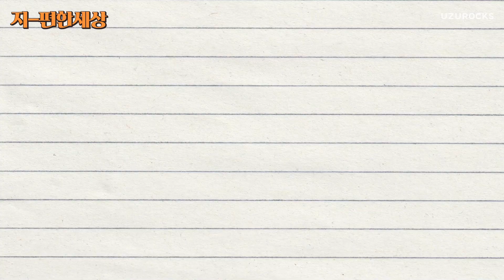[ENG]"아나까나, 태보의저주 걸어버리게쒀~" | 데려다줄까~? 조혜련 편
🧡오늘의 영상 좌표🧡
00:12 '지'라이버~ 출발합니다
00:33 오늘의 게스트는~?
01:23 집 앞 도착!
01:56 오빠 주려고~ 다 가져왔어~(PPL아님)
02:35 자 얼른 타
02:53 드디어 출발~!
03:08 너도 요즘 핫해 [아나까나]
04:31 음반 또 낼 거지?
04:54 너도 요즘 핫해2 [태보의저주]
05:26 대포형 된.ssul
05:58 우리형 된.ssul
06:24 잠원 아파트 판.ssul
07:27 찐으로 서운했어
08:39 울다 웃겨 죽는.jpg
09:00 우리 혜련이 여려요
10:29 부부 토크토크
11:41 오빠 능력은 돼?
12:13 수용 오빠의 개그를 수용해줘서 고마워~
12:52 재미있어? 축구?!
13:51 오늘 어땠어?
13:59 도착했습니다~